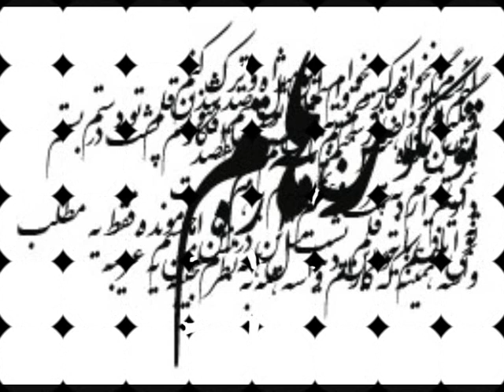rap tehran F R T